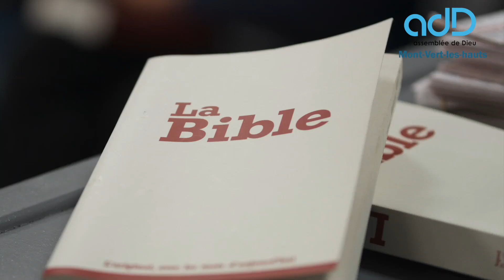La prière du disciple...4ème partie: notre pain - MICHAEL BOTTES